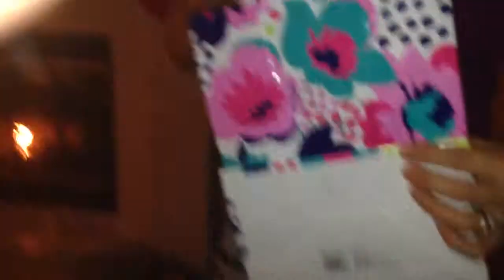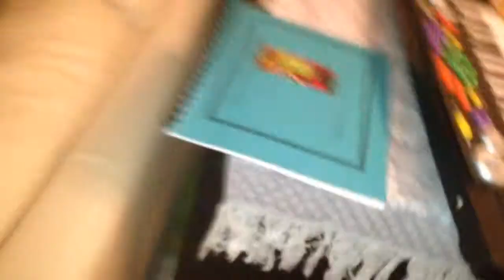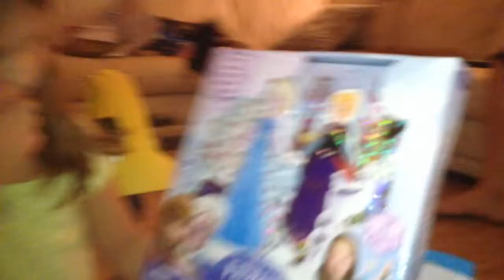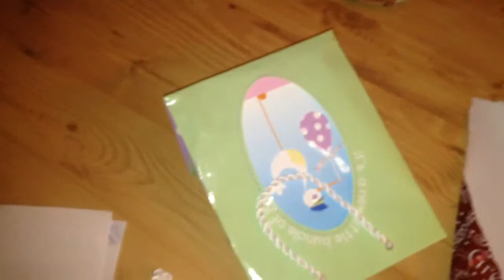Merry Christmas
2014